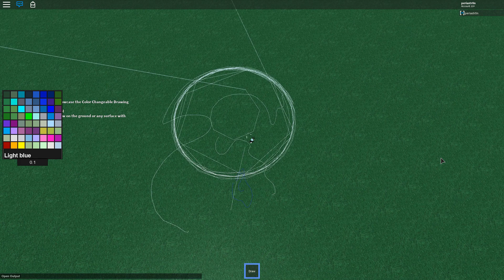Roblox Script Showcase Episode#465/Color Changeable Drawing Tool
In this video i showcase the Color Changeable Drawing Tool script